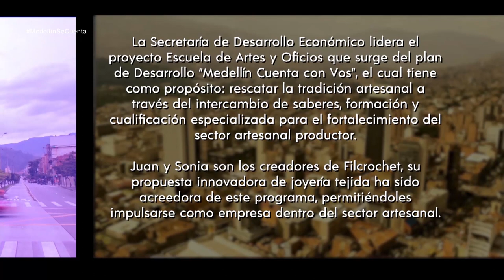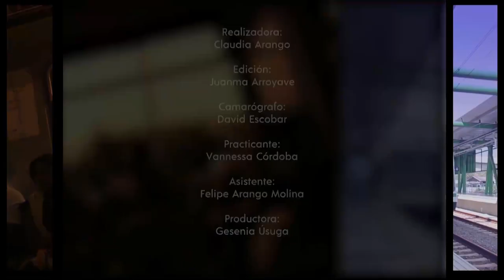Medellín Se Cuenta - Capítulo 56. [Capítulo completo] Telemedellín